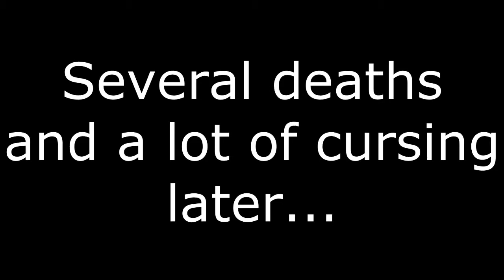Resident Evil 3 pt 8 - Musical Genius!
My playthrough of Resident Evil 3
with my goofy self commenting. If you enjoy leave a